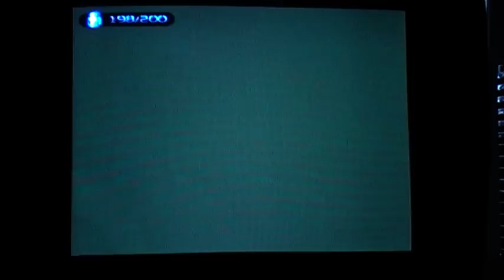Ratchet and Clank 1 Blackwater City glitches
i have glitch by Superpro6uya33. it's cool and i have 3 other glitches not by me but that last roof glitch i think it's finded by me. i am not sure. send i comment no if i don't finded it i founded it 2 years ago. ENJOY THE VIDEO!!! MORE IS COMING!!!